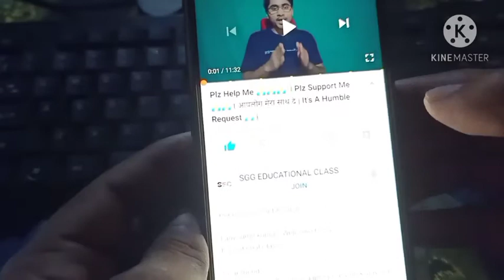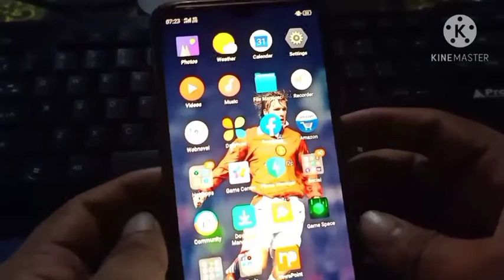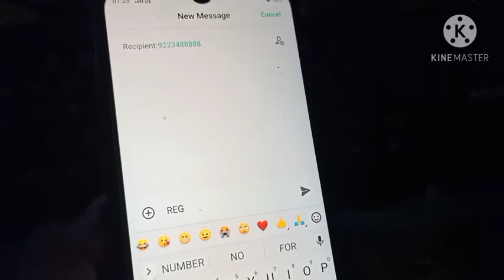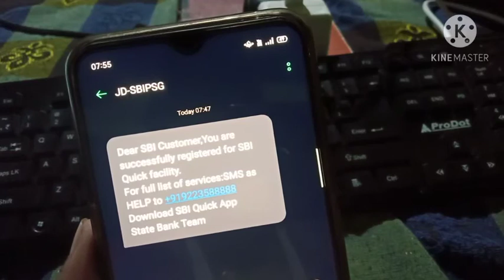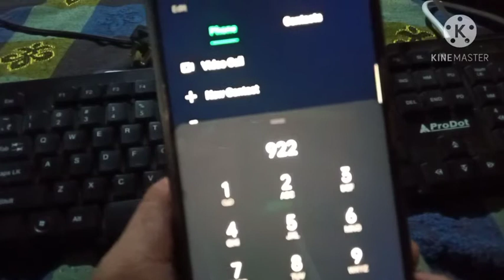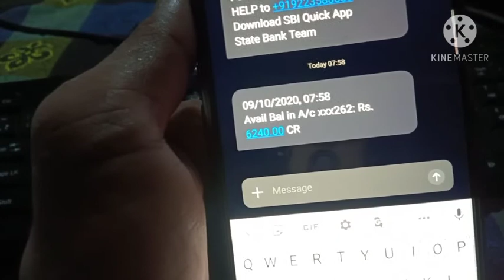SBI Ka Balance Kaise Check Kare | How To Check Bank Balance | Bank Balance Kaise Dekhe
Dear friend's
iss video me btaya gya hai ki aap apne state bank of india me apne account ka balance ghar baithe apne mobile se kaise check kar sakte hai, Sara process iss video me batay gay hai so aaplog iss video ko end tak dekhna.

sbi bank ka balance kaise check kare
State Bank of India ka balance kaise check kare
SBI bank balance kaise check kare,
sbi bank balance kaise check karte hain
sbi bank balance kaise check kare mobile se
state bank of india me bank balance kaise check kare
state bank of india me apna balance check kaise kare
sbi me balance kaise check kare
online bank balance kaise check kare
online bank balance kaise dekhe
how to check bank balance online